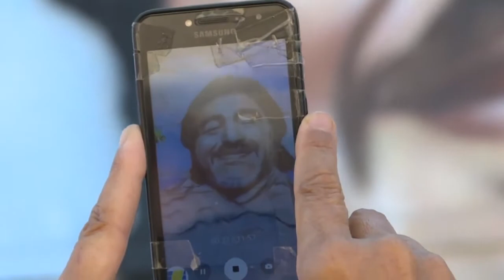Noticias internacionales dse la revista de Noticias 9 de Dic 2020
Revista de Noticias un resumen de las mas importantes noticias nacionales e internacionales. realizacion Rafal Diaz